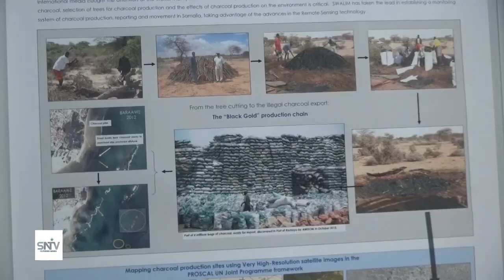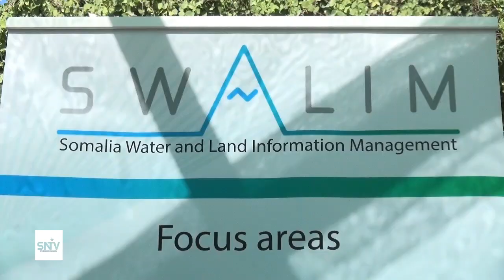Xafiiska macluumaadka dhulka iyo biyaha ee Qaramada Midoobay oo muddo ka badan 25 sano ka dib maant